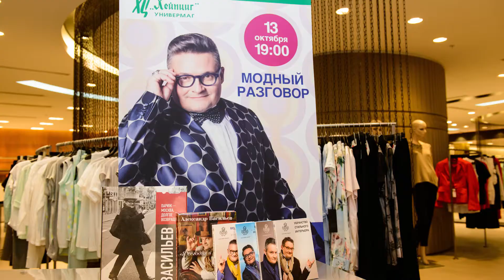Главная встреча осени в Универмаге ХЦ «Лейпциг»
Александр Васильев говорит об основных трендах сезона: возвращение 80-х, влияние Востока, контрастные цвета и вещи ручной вязки, модная одежда с бахромой, спортивный шик и другие актуальные тенденции.

Прямое общение с аудиторией в Универмаге ХЦ «Лейпциг», ответы на вопросы и индивидуальные советы. Для тех, кто не сумел попасть на эту встречу — раскрываем главные секреты!